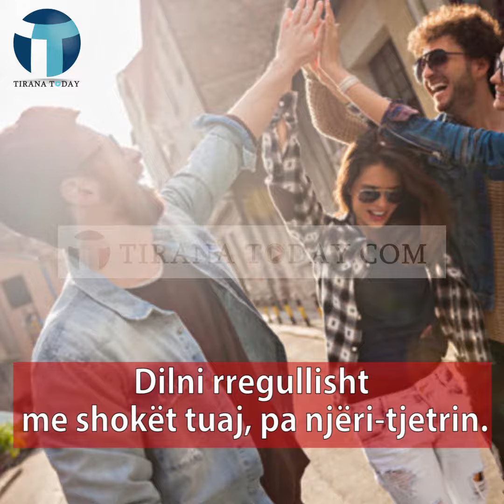Tirana Today - Ja cilat janë sekretet e një martese të suksesshme